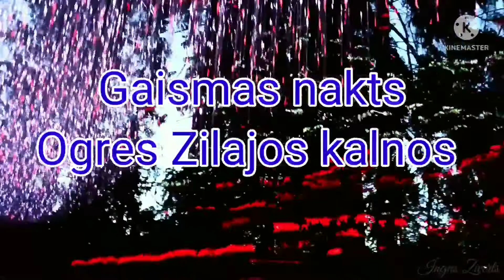Ogre 4.06.2022. /lightshow/